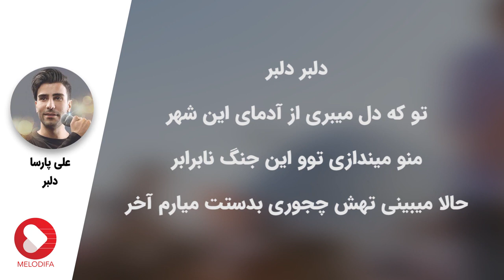Ali Parsa - Delbar (علی پارسا - دلبر)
Ali Parsa - Delbar now on melodifa daily.
علی پارسا - دلبر رو در کانال ملودیفا دیلی ببینید و بشنوید

متن آهنگ دلبر علی پارسا:

چشات ساحله آرامشه
یه دریارو سمت خودش میکشه
♩♪♬چه برسه به منی که دلخوشه
که قلبشو به تو داده
♩♪♬یه شهرو دنبال خودت میکشونی
تو از حرص من با همه مهربونی
♩♪♬آخه من چجوری حسودیم نشه مگه طاقتم زیاده؟
دلبر دلبر
♩♪♬تو که دل میبری از آدمای این شهر
منو میندازی توو این جنگ نابرابر
♩♪♬حالا میبینی تهش چجوری بدستت میارم آخر
علی پارسا خواننده جوان و با استعداد ایرانی است که توانسته در مدت کوتاهی محبوبیت خوبی برای خود دست و پا کند.
Ali Parsa is a young talented Iranian musician and singer. Ali Parsa has become popular in a short period of time with his beautiful songs.